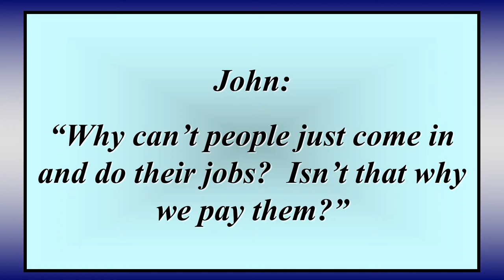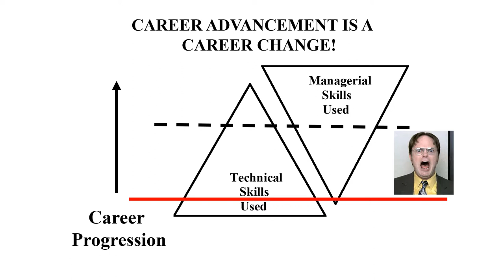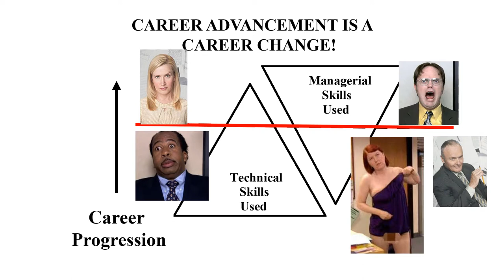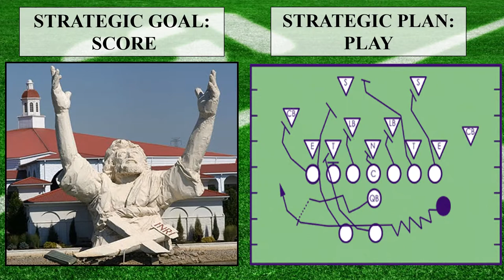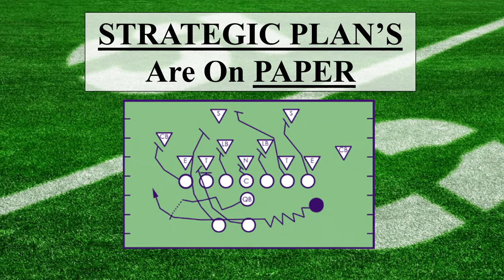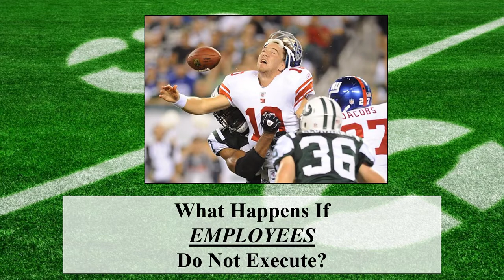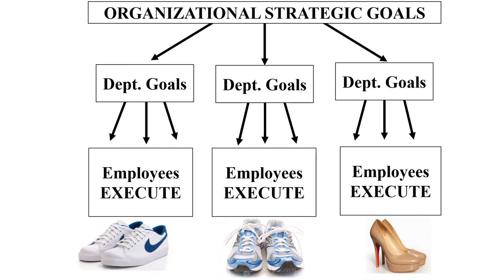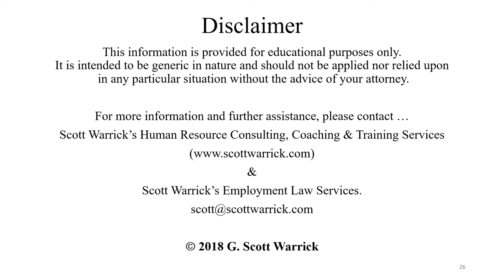WHAT IS A SUPERVISOR'S JOB Scott Warrick